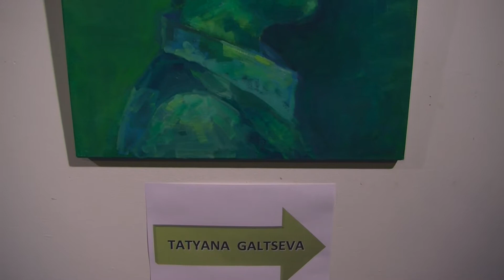"Twee Visies" вернисаж, Галина Маслова и Татьяна Гальцева